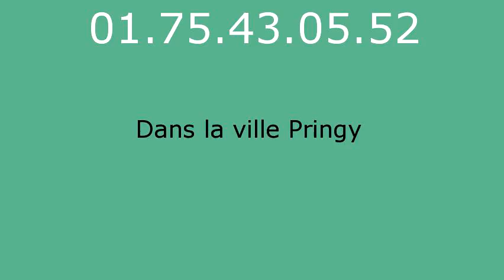Plombier Pringy - 01.75.43.05.52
Plombier Pringy. Plombier 77310. Plomberie Pringy. Depannage plomberie Pringy. Depannage chauffage Pringy. Plombier chauffagiste Pringy. Chauffage Pringy. Recherche de fuite Pringy. Assainissement Pringy. Degorgement Pringy. Entreprise specialise dans le depannage de plomberie d urgence sur Pringy. Devis Gratuit et immediat Pringy. Ouvert 7j/7 et 24h/24 sur Pringy. Plomberie 77310. Depannage plomberie 77310. Depannage chauffage 77310. Plombier chauffagiste 77310. Chauffage 77310. Recherche de fuite 77310. Assainissement 77310. Degorgement 77310. Nos Domaines d intervention sont : Recherche de fuite Pringy - Degorgement Pringy - Assainissement Pringy.